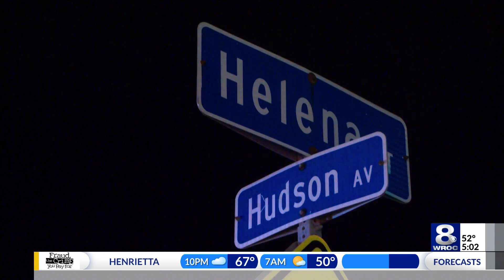Woman hit by car on Hudson Ave., receives serious injuries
A woman is in the hospital after she was hit by a car on Hudson Avenue late Thursday night.